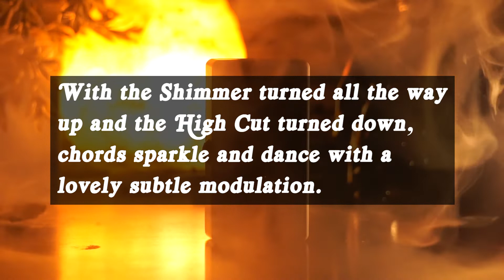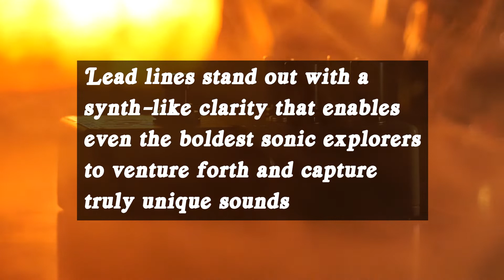Catalinbread Cloak Haunting Octave/Room Reverb First Look/Demo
Fresh from Portland comes the Catalinbread CLOAK Reverb, the latest ethereal offering from the Oregon based Pedal Company.
With the launch of the new Reverb, MJ from Flipside Music will take you through a quick First Look/Demo of the new Haunted Room Reverb.

Flipside Music, located in Denver Colorado, we have one of the largest effects pedals inventories this side of the Mississippi.